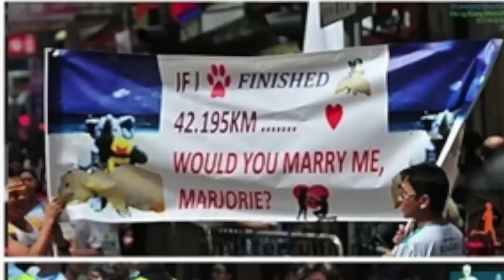กิโลที่ศูนย์ ๖ ShutterRunning.com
สำหรับนักวิ่งที่เคยไปวิ่งตามงานวิ่งต่างๆ เราเคยเจอพวกเขามาแล้วครับ ทีมงาน ShutterRunning.com เกิดจากนักวิ่งที่หยิบกล้องมาช่วยบันทึกภาพให้เพื่อนๆพี่ๆน้องๆที่มาวิ่งในงานๆต่าง มาโพสท์ให้ดูกัน ดูกันไปดูกันมา ก็มีการสั่งซื้อภาพ อย่ากระนั้นเลย คุณวัฒนา คุณตุ้มและคุณรุจน์ก็เลยรวมตัวกันเปิดเว็บไซด์ ทำกันให้เป็นเรื่องเป็นราวกันเลยดีกว่า มาฟังประสบการณ์ของเขา และคำแนะนำในการโพสท์ท่าสำหรับถ่ายรูปวิ่งกันครับ